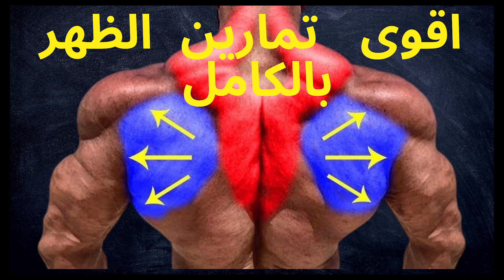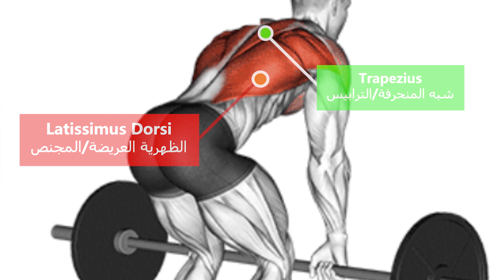سر تضخيم الظهر back Exercises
تمارين الظهر

back workouts for men
back workout with dumbbells
chest and back workout
best back workouts
lower back workouts
at home back workout
back workouts for women
back workout routine
good back workouts
best back workout exercises

back workout for beginners
back workout athlean x
back workout at gym for beginners
back workout